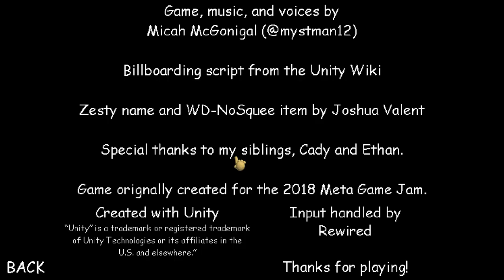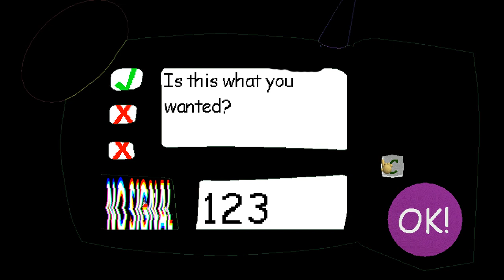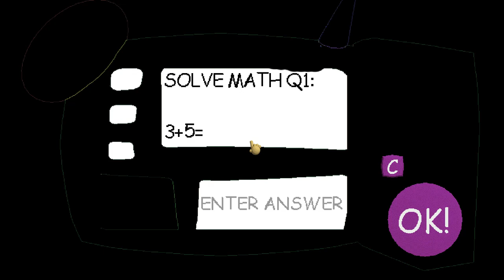MY NEW MOD|Dino Ban Ales LEON4IK's Basics The Old School BETA V0.5 - Baldi's Basics Mod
MY NEW MOD|Dino Ban Ales LEON4IK's Basics The Old School BETA V0.1 - Baldi's Basics Mod